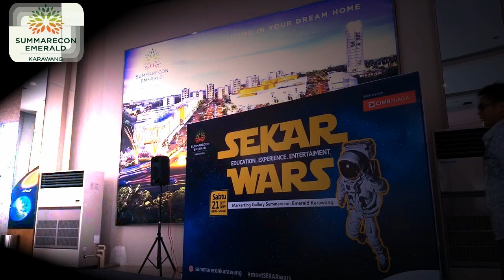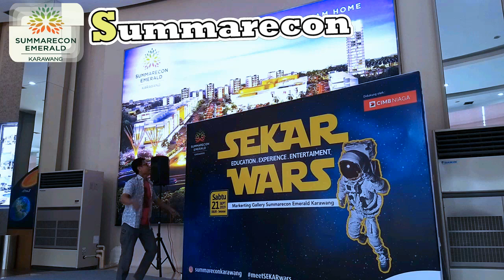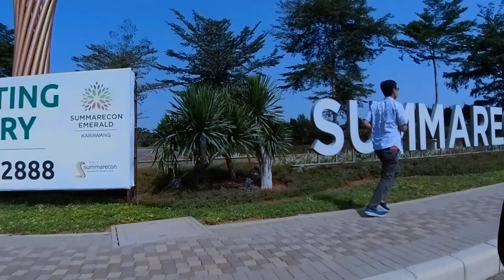Ayo Investasi Properti di Sumarecon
Summarecon Emerald Karawang Makin Keren